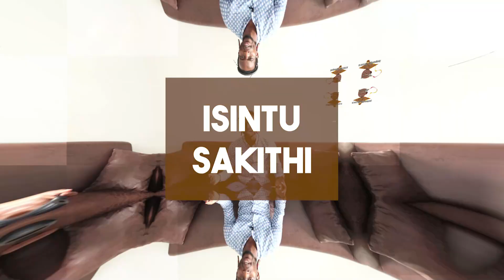Uhlanga lokuhlola kungabe luyisthwalo yini?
Zizwele umfoka Khoza echaza kabanzi ngezinto zokuhlola